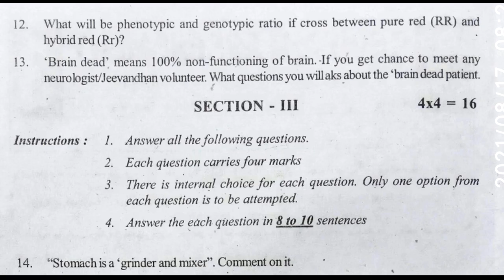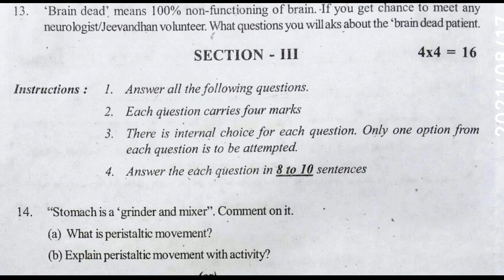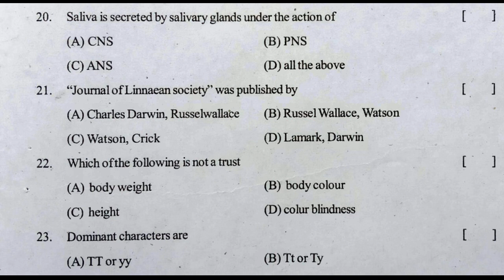sa1 papers biology | class 10 biology SA1 exam paper 2021| sa1 model paper biology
10th class sa1 question paper biology 2021,
biology summative exam paper class x,
10th class sa1 biology important questions 2021,

More related.

6th class fa1 question paper english | 6th english fa1 model question paper | 6th english papers ts

8th class english fa1 question paper | 8th english fa1 model question paper | english paper for fa1

8th class sa1 english model paper | sa1 8th english question paper 2021| class test papers english

7th class english fa1 question paper | fa1 7th english question paper 2021 | ts english papers fa1

10th class sa1 question paper 2021 | 10th class guess questions | english summative exam paper 2021

10th class fa1 question paper 2021 biology | fa-1 exam questions class x biology | fa1 papers 2021

6th class fa-1 exam papers 2021 | 6th class fa1 question paper Physics 2021 | 6th Physics papers ts

6th class maths fa1 model question paper | 6th class fa1 question paper maths 2021 | ts maths papers